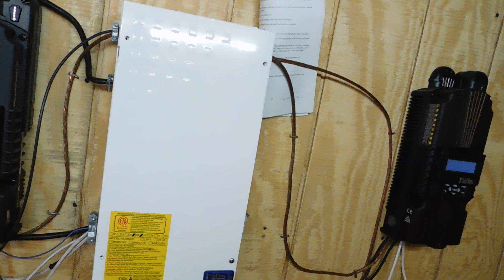What if i am wrong with what i am telling you?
I had another flat tire this one was a good one. Better weather today at the Homestead.